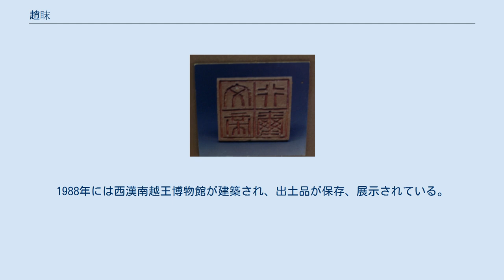趙眜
趙眜陵墓より出土した文帝行璽劉鈕金印 文帝行璽劉鈕金印 趙 眜（ちょう ばつ）は、南越の第2代の王。
 建元4年（前137年）、祖父の武王趙佗が薨去した。
薨去時100歳を超す高齢であったことからその息子はすでに死去しており、孫の趙眜が王位を継承した。
 建元6年（前135年）、閩越王騶郢が南越へ侵攻する事件が発生した。
王位を継承して間もない文王は民心が不安定であったことから、前漢の武帝に上書して閩越による南越攻撃を伝え、同時に漢による事件の処理を上奏した。
武帝はこの上奏に応えて王恢、韓安国を派遣し、閩越討伐を計画した。
しかし漢軍が南嶺を越える前に騶郢の弟の騶余善が叛乱を起こし、騶郢を殺害して漢に帰順、軍事行動は停止された。
 武帝はその後騶余善を新たな閩越王に封じ、中大夫厳助を南越に派遣して事件の善後策を講じた。
これに深く感謝した文王は事件の処理が完了した後に自ら漢に入朝し武帝に謁見すると厳助に伝えると同時に太子の趙嬰斉を前漢に送り宿衛とさせた。
 厳助が帰国すると武帝により漢朝にとどめ置かれ、南越が亡国となることを恐れた南越の大臣は武王の遺訓を以って文王に対し入朝中止を進言する。
この要請を容れた文王は病気を理由に入朝を拒絶した。
 元狩元年（前122年）、文王が重病となると太子趙嬰斉の帰国を漢に上奏、薨去後帰国した趙嬰斉が王位を継承した。
 文王薨去後、南越都城番禺の西北（現在の広州市象崗山）に陵墓が築かれた。
1983年、工事中に偶然発見され、南越王墓と称された。
陵墓内からは1000点を越える副葬品が発見され、嶺南地区で最大規模の陵墓となっている。
1988年には西漢南越王博物館が建築され、出土品が保存、展示されている。
 『史記』では南越第2代王を趙胡と記録しているが、南越王墓より趙眜の玉印及び文帝行璽の金印が発掘されると、その姓名は趙眜が正しいものであることが確認された。